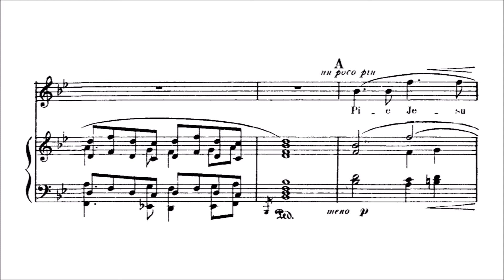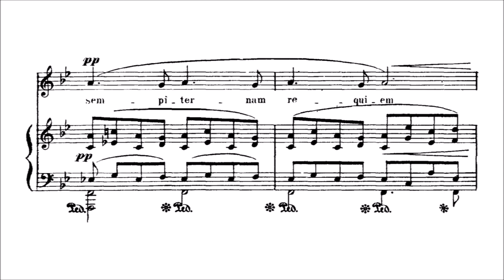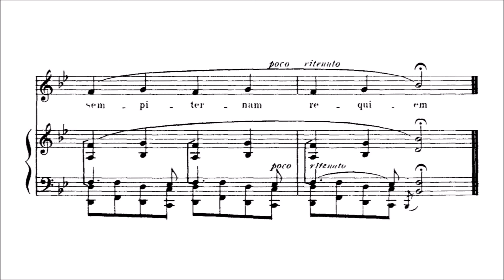Karaoke Opera: Pie Jesu - Faure Requiem Orchestra only with score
Full Orchestra.

Pie Jesu domine dona eis requiem
sempiternam requiem

Pious lord Jesus, grant them rest
Everlasting rest

London Musical Arts
John Landor